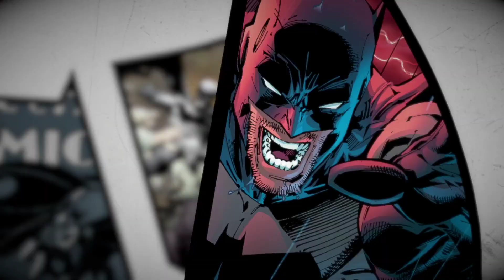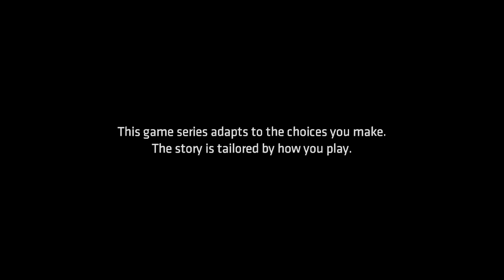Batman : The Telltale Series Episode 3 , Part 1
Hey everyone !!

     In this video I am playing Batman : The Telltale Series Episode 3, Part 1 on the Xbox One X .